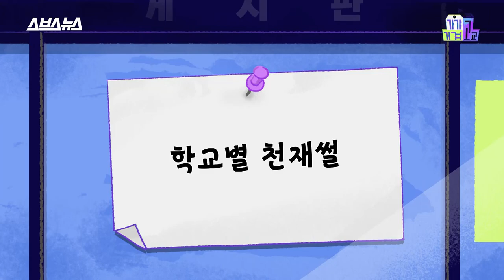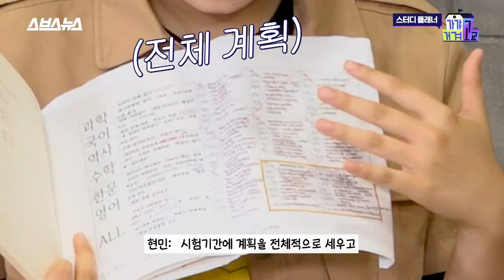???: 대충 서울대나 가~ 특목고 그사세 썰 / [가갸거겨고교 EP.9] 스브스뉴스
대한민국 10대 학생이라면 피해 가기 어려운 학업 스트레스!
나보다 머리 좋은 친구들을 보며 얻는 현타는 덤이죠

오늘은 상상을 초월하는 특목고의 천재 친구들에 관해 이야기를 나눠보았습니다
학교 시스템 해킹에 하버드까지…
[가갸거겨고교 EP.9]에서 확인해보세요:)

*바이라인 수정 사항 공지
촬영은 '박상현, 안예나' 님이 담당해주셨습니다.